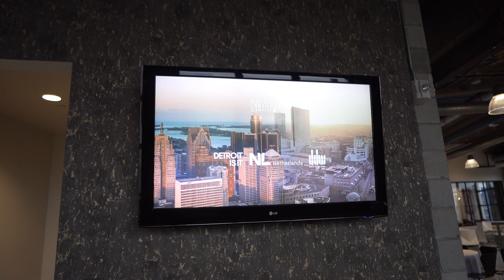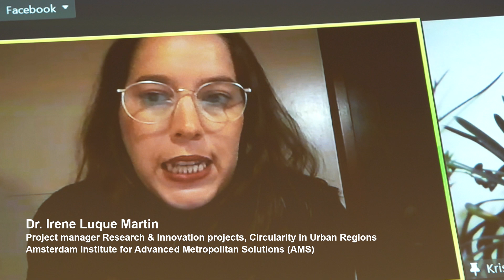Sustainable Urban Design Summit 2022 - Overview Video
Detroitisit, in partnership with the Consulate General of the Kingdom of the Netherlands in Chicago, and Dutch Design Week, hosted conversations with Sustainability Industry Leaders from Detroit, across the Midwest, the greater U.S., and the Netherlands.

At the Madison Building, on October 13, 2022, creative solutions were developed through a global yet hyperlocal program focused on Sustainable Urban Planning, the Circular Economy, Climate and the City, Smart City, Energy Efficiency, Social Justice in Urban Design, and more. A multi-layered conversation is envisioned as a bridge builder to grow the best solutions for long-term partnerships and opportunities between the two geographies.